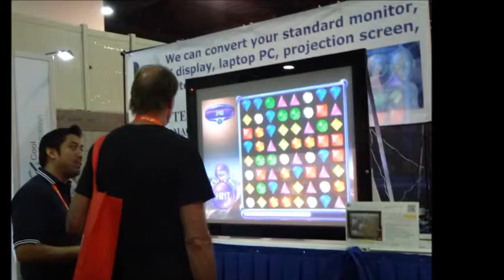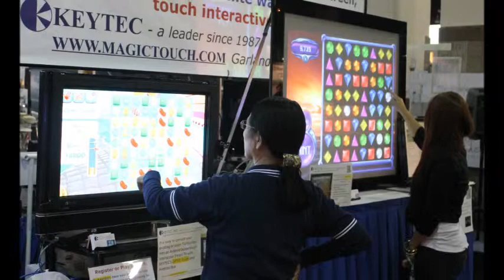2014 CEDIA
KEYTEC exhibits touch screen technology at CEDIA 2014 in Colorado Convention Center Denver.